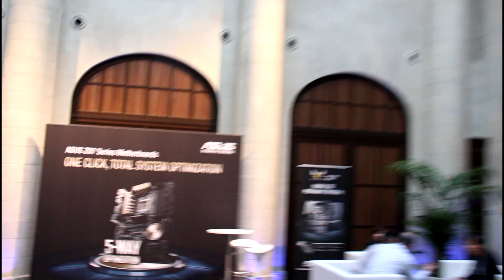[Cowcot TV] Présentation cartes mères Asus Z97 Berlin 2014